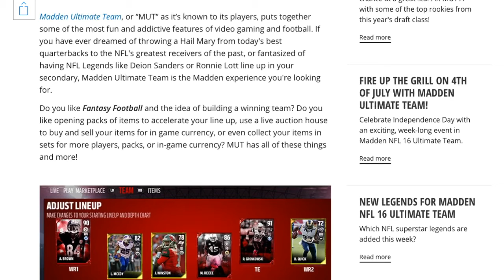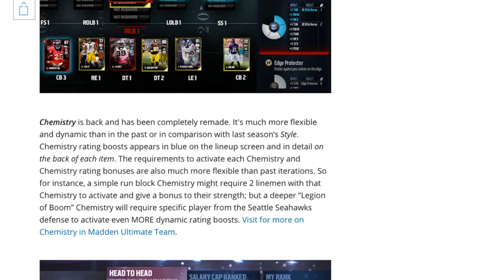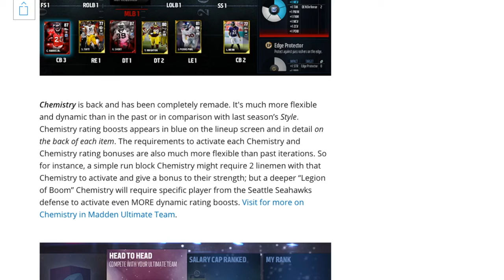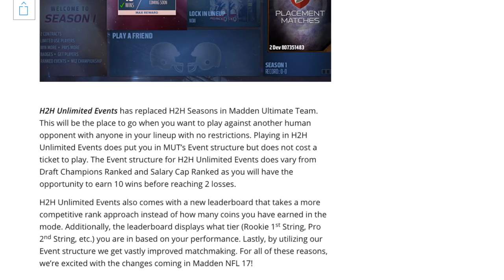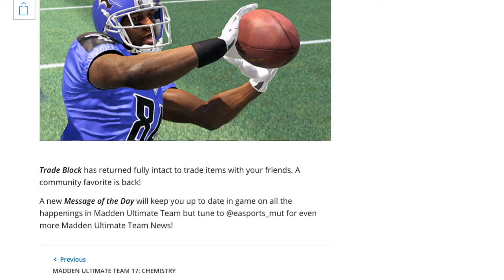MUT 17 Alternate Uniforms are coming back!!!! MUT 17 Overview!!!!!!!